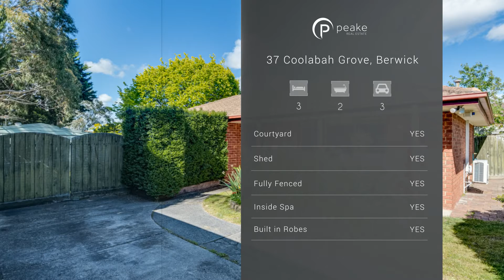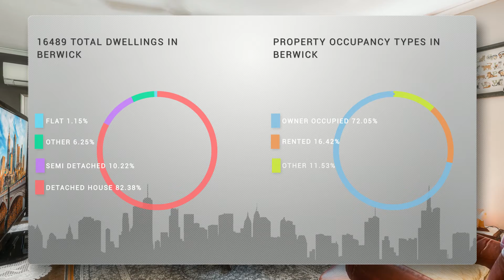37 Coolabah Grove, Berwick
Opportunity Awaits
37 Coolabah Grove, Berwick
BERWICK

Situated at the end of a quiet grove in the leafy Timbarra Estate. This home on a 650sqm block is the opportunity you\'ve been waiting for, ready and waiting for its new owners. this home features a master with ensuite followed by 2 separate bedrooms with built in robes and a shared large bathroom with a separate toilet. Whether you\'re a first home buyer, investor, a growing family or looking to take on your next renovation, this property is your hidden gem. Enjoy all the pleasures of the property with its spacious backyard that is hard to come across, the inground spa in the undercover pergola or the 3-car plumbed shed located in the back corner of the property. Surrounded by walking tracks - Kirsty Lotkowitz Reserve is only metres away, walking distance to Parkhill Shopping Plaza, Day Care Centres, Local Milk Bar, Public Transport, freeway ramps and the ever-popular Timbarra P-9 school. The opportunity is yours for the taking!